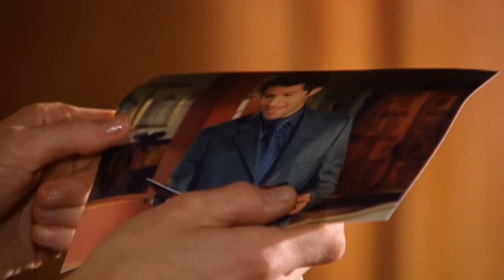Yo voy a ocupar mí lugar | La familia de al lado - T1E93